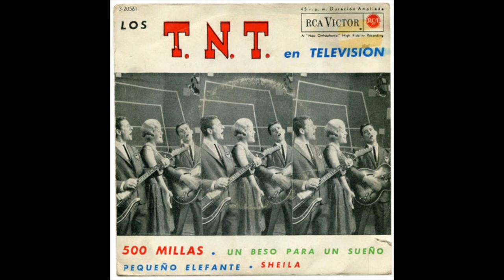Los TNT, "Sheila" (1963)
Los TNT
1963
Del ep "Los T.N.T. en televisión"